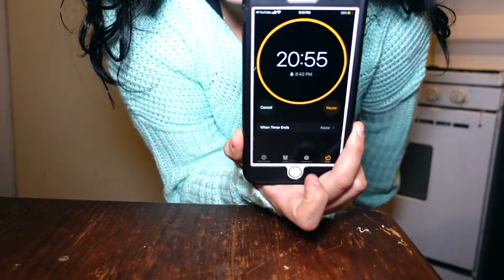Bake a pizza with me! 🍕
Hi everyone! I'm coming at you with my first quick video that I hope y'all can enjoy. Be sure to give this video a thumbs up 👍 if you liked it and want me to do more short videos as fun as this one. Thank you as always!                                     -Suavecita 💋